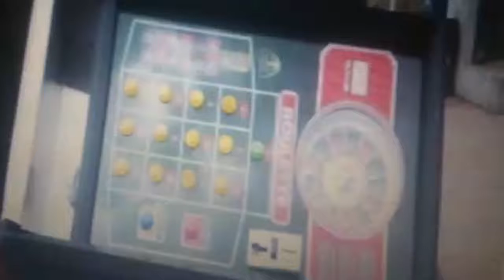PN INCAUTA MAQUINAS TRAGA MONEDAS EN JARABACOA